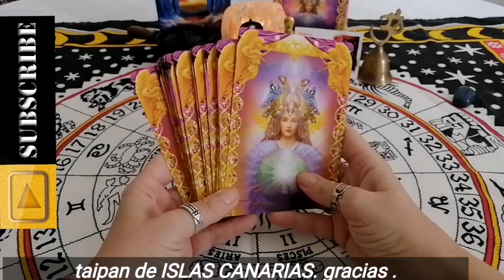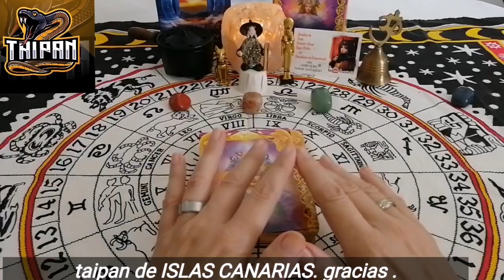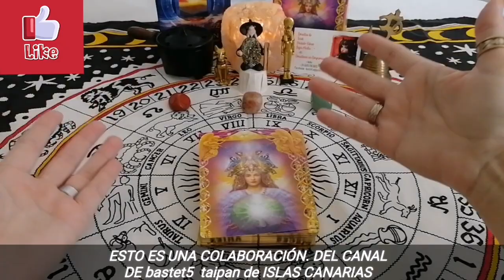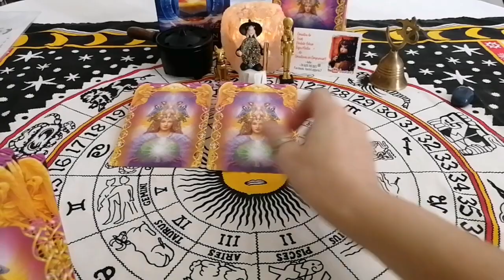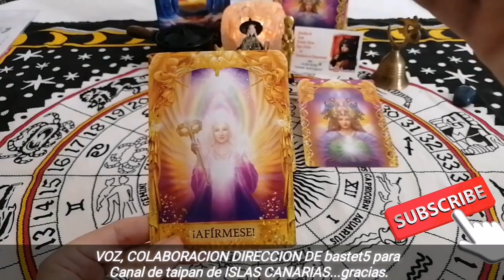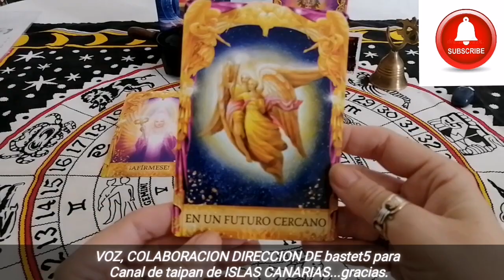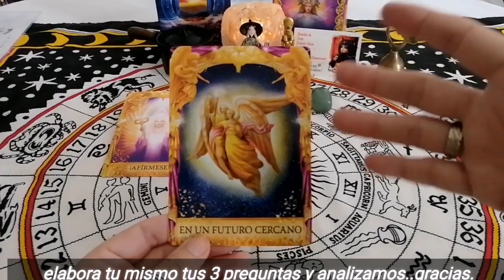HÁGASE USTED MISMO TRES PREGUNTAS...AQUI ESTA LA CLAVE..AQUI ESTAN TUS RESPUESTAS.